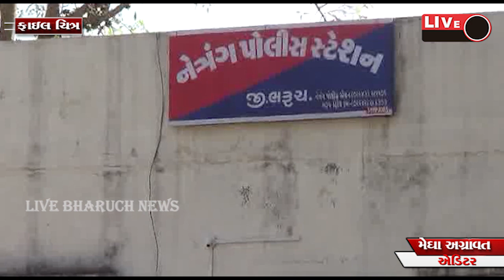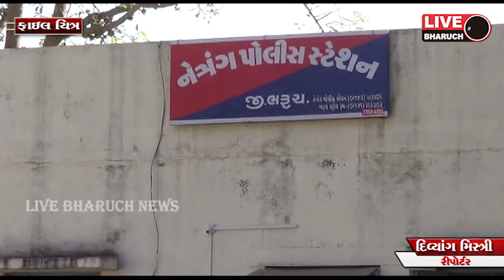*નેત્રંગના આટખોલ ગામના ચેકડેમમાંથી મૃતદેહ મળતા ચકચાર મચી જવા પામી હતી*